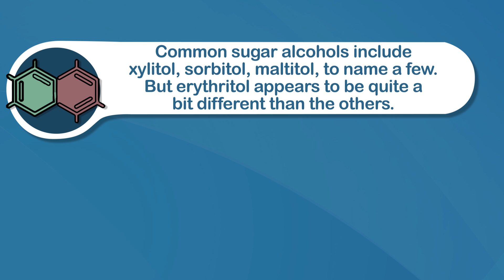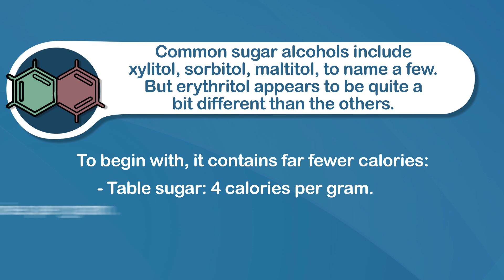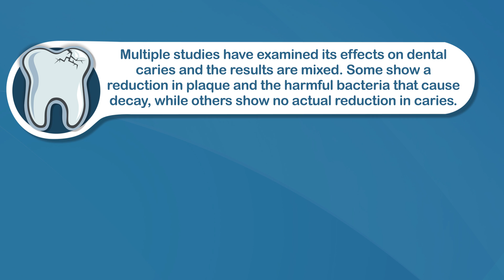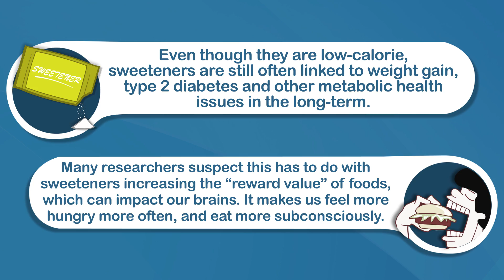Erythritol: Like Sugar Without The Calories?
Erythritol is a sweetener that belongs to a class of sweet compounds called sugar alcohols. It is low in calories, low in carbs and can improve your dental health. The best part of all, it tastes incredibly good compared to most low-calorie sweeteners, almost exactly like sugar.